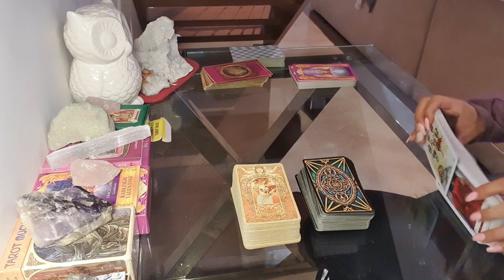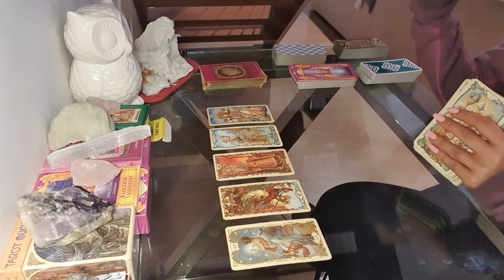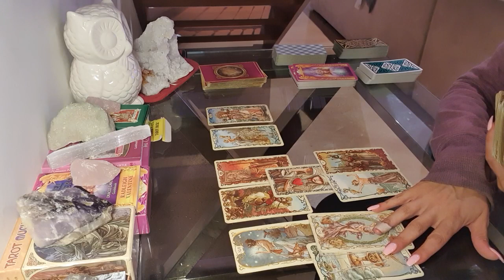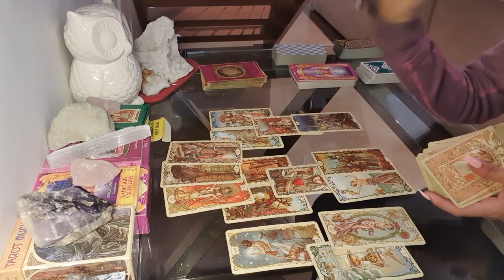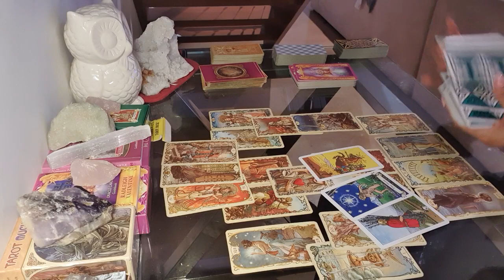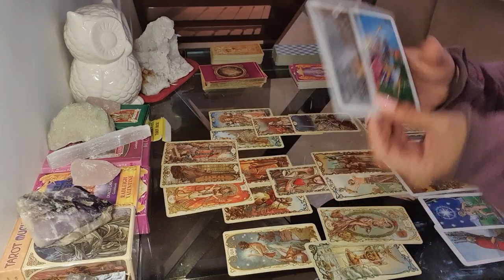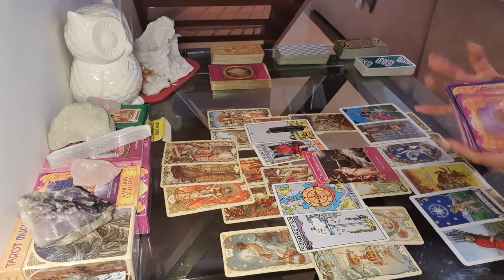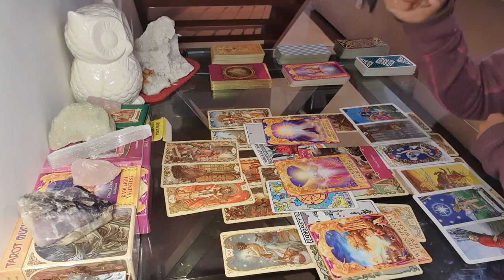CANCER LOVE ❤ Go with the flow. Trust the Universe. ❤ 1 - 7 MARCH Tarot + Pick a card